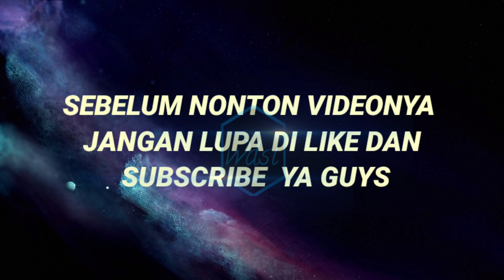🔴[LIVE]BaPeNa PPNI||ZOOMINAR #85 LINK REGISTRASI & EVALUASI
ASUHAN KEPERAWATAN PASIEN STROKE | Zoominar #85

Keynote Speaker :
Harif Fadhillah, SKp, SH, M.Kep, MH
(Ketua Umum DPP PPNI)

NARASUMBER :
MG Enny Mulyatsih, MKep, Sp.KMB(HIPENI)
“Peran Perawat pada Kedaruratan Stroke”

Ns Winda Yuniarsih, M.Kep., Sp.Kep.M.B.
(HIPENI)
“Studi Kasus : Asuhan Keperawatan Pasien Stroke Fase Rehabilitasi di Era Adaptasi Kebiasaan Baru”

REGISTRASI AWAL :
Pilihan 1

Pilihan 2

Pilihan 3

Pilihan 4

REGISTRASI AKHIR :
Pilihan 1

Pilihan 2

Pilihan 3

Pilihan 4